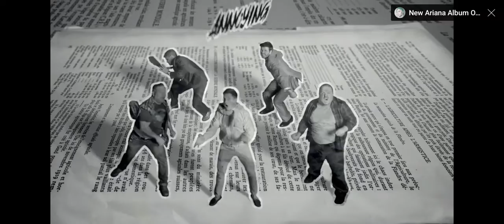GOD IS A WOMAN, Ariana grande